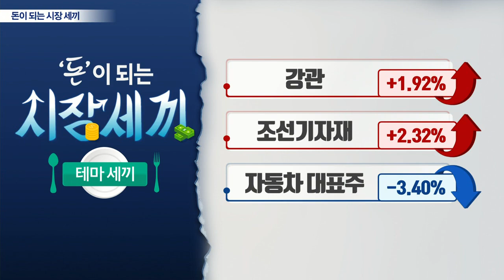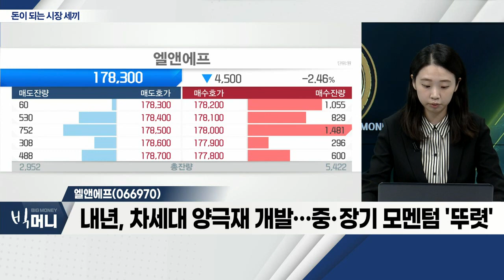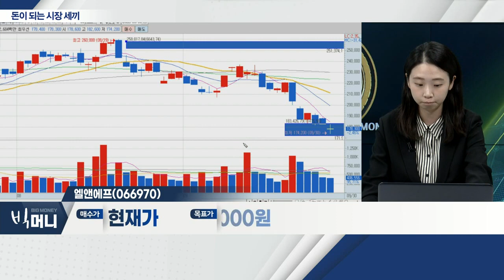엔젠바이오(354200), 한화솔루션(009830), 엘앤에프(066970)_시장 세끼 (20220930)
엔젠바이오(354200)
- 치매 조기진단 특허 2건 출원
- 전 세계 고령화 문제… 치매 의학 수요 증가세
- 치료제 상용화 전 치매 예방 수요 증가 전망
- 치매 조기진단기술, 다양한 임상에서 활용 가능

- 외국인 2,028억 원 순매수 '포착'
- 3분기 실적 시장 컨센서스 상회 예상
- 물적분할 통해 자금 확보… 美 태양광 사업 투자
- 美 내 시트 공장 설립 시, 세제 혜택 예상

엘앤에프(066970)... 강관
- 美 매출 비중 확대… 원/달러 강세 수혜
- 니켈 함량 90% 이상의 양극재 유일 생산
- 니켈 함량 높을수록 가격 경쟁력 우위… 수요 증가세
- 내년, 차세대 양극재 개발… 중ㆍ장기 모멘텀 '뚜렷'